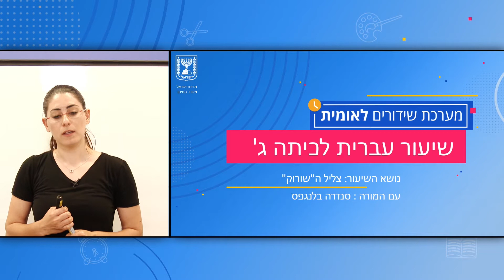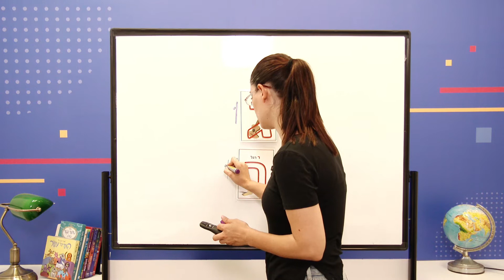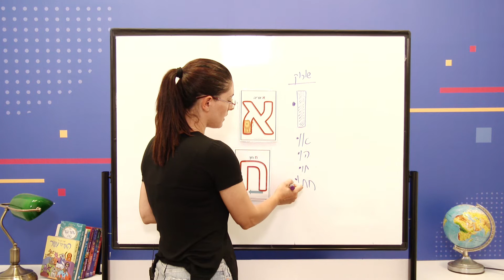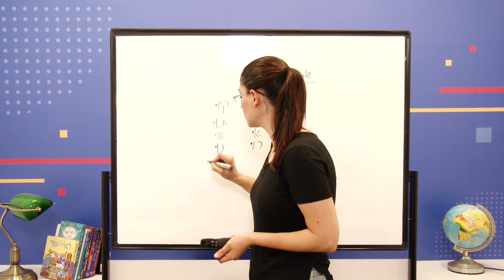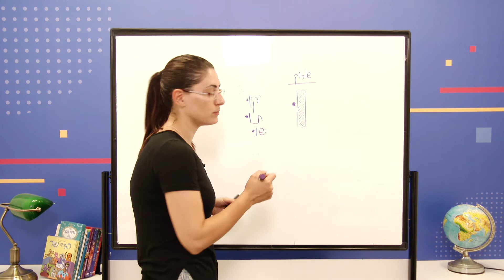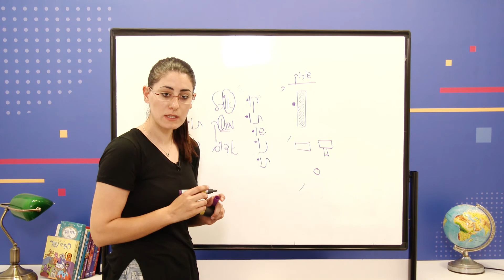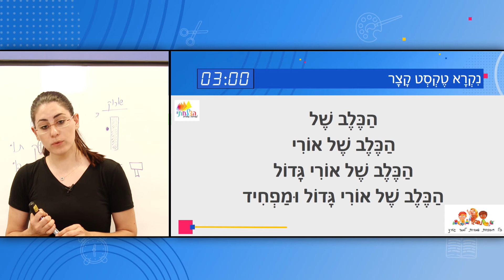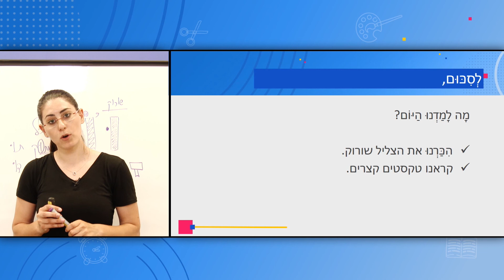الصف: الثالث، اللغة العبرية - צליל ה"שורוק"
المعلمة: ساندرا